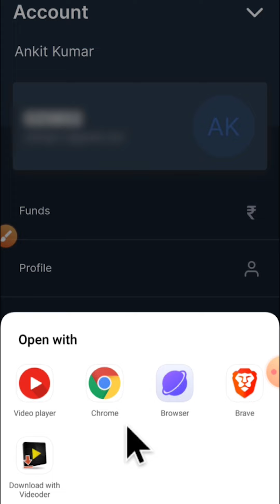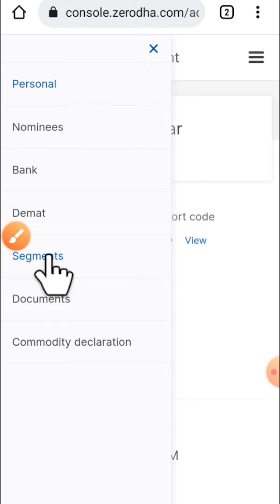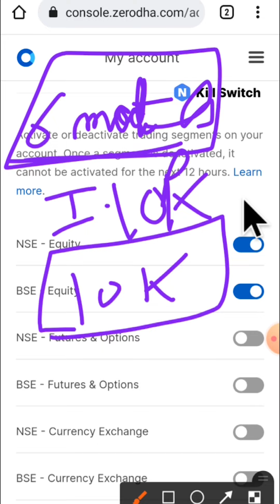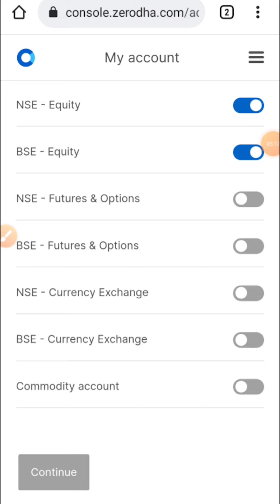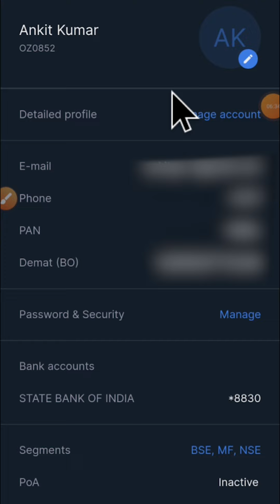Zerodha Kite में F&O कैसे चालू करें🔷How to activate Future And Options segment in Zerodha🔶 Charges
💥Zerodha kite में F&O के सभी Charges  जाने💥

Link to open Demat account in Aditya Birla AMC